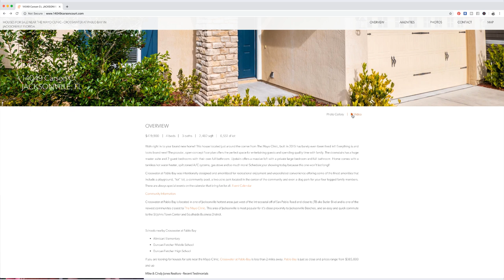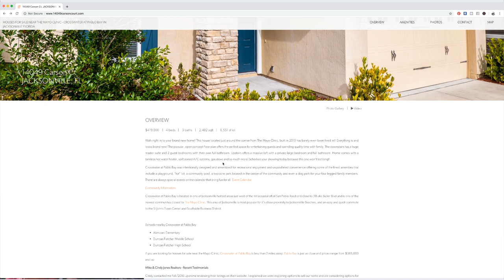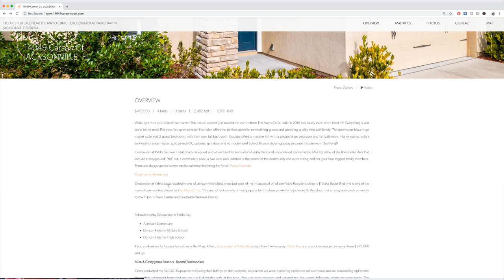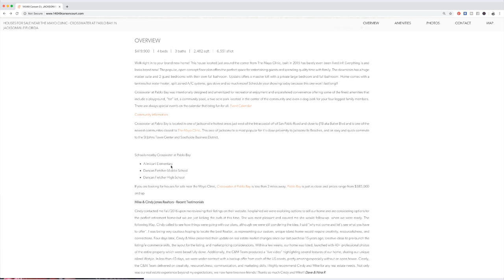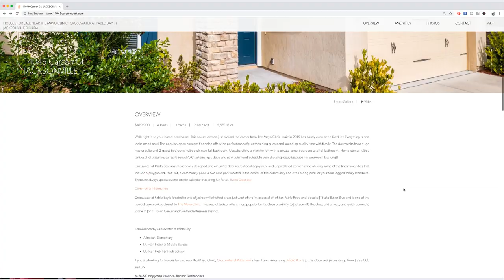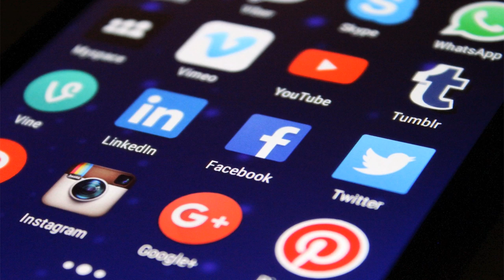Selling a house without a Realtor Episode 7 - Real Estate Marketing Ideas Mike & Cindy Jones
How to sell a house without an agent? Selling a house without a Realtor can be challenging but can be done, In this video series we discuss ways home sellers can increase their chances for success in selling a house for sale by owner. Todays episode is the 7th in this series and we discuss how to prepare your house to sell and things you should do before putting your house on the market for sale.

Mike & Cindy Jones, Jacksonville Real Estate Agents, Realtors
Florida Homes Realty